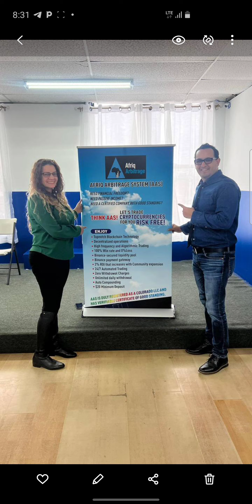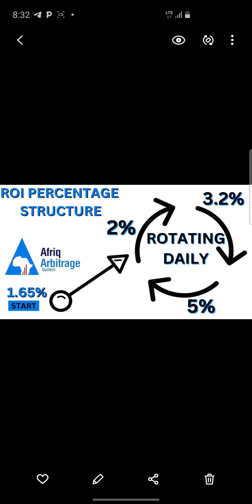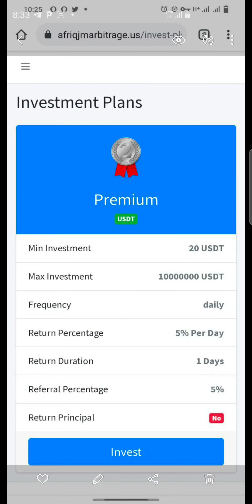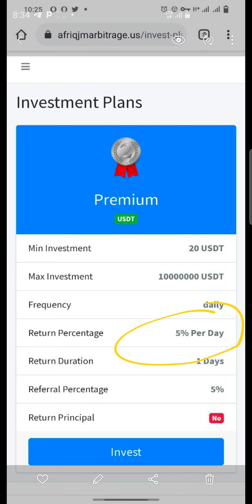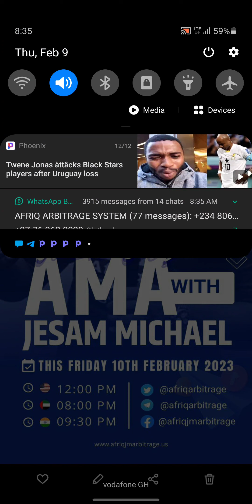HOW TO MAKE MONEY ONLINE. THE WORLD BIGGEST ROI 2.11% AVERAGE DAILY PLATFORM. MONEY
WHATS UP GROUP FOR AFRIQ ARBITRAGE INFORMATION

OFFICIAL TELEGRAM OF JOURNEY TO WEALTH